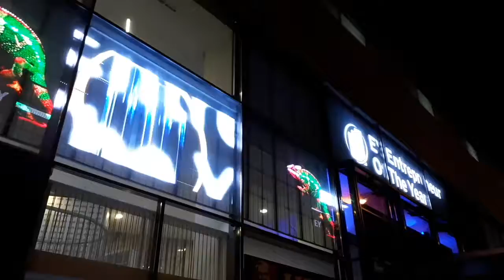LED Screen Panels